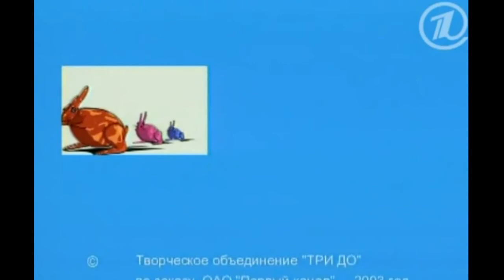Евгений Петросян - Жалко богатых 1997